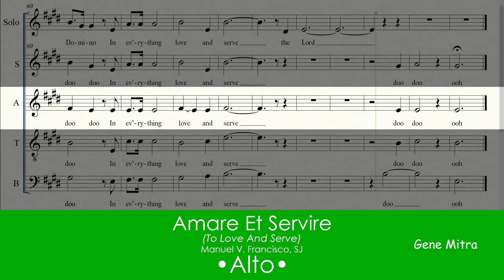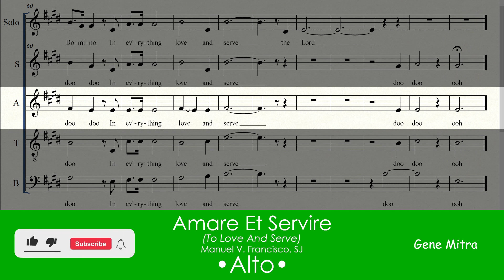Amare Et Servire • Alto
Amare Et Servire • Choir Guide
(To Love and Serve)